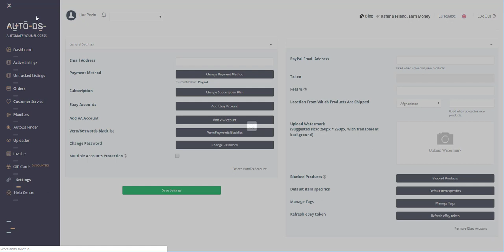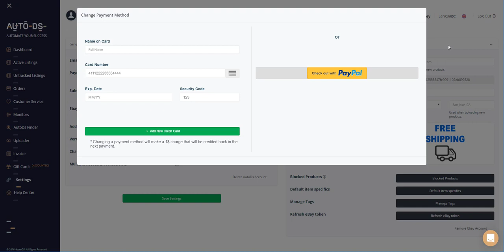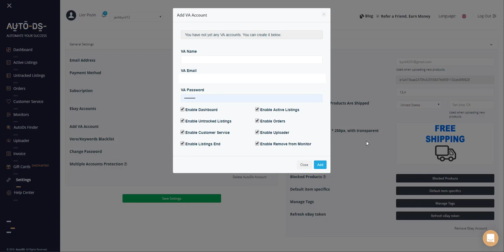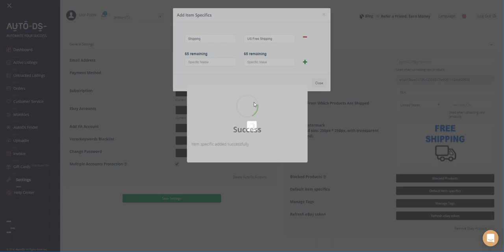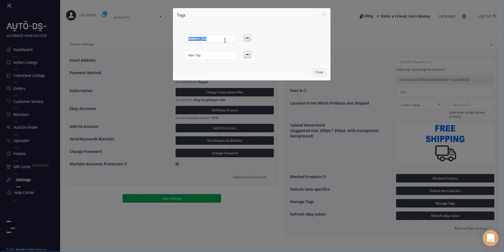COMO CONFIGURAR tu cuenta de AutoDS (Spanish Video)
Configura tu cuenta de AutoDS para maximizar tus ventas.

AutoDS is an all in one Dropshipping platform which includes:
✅ Stock & Price-monitoring